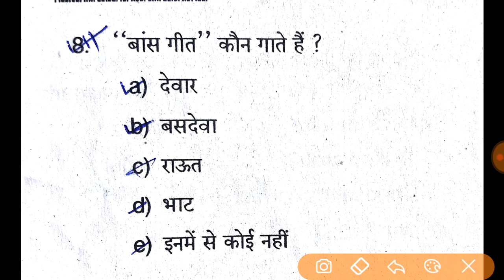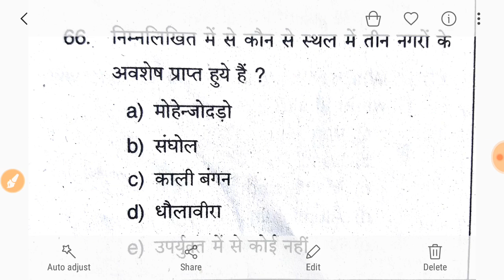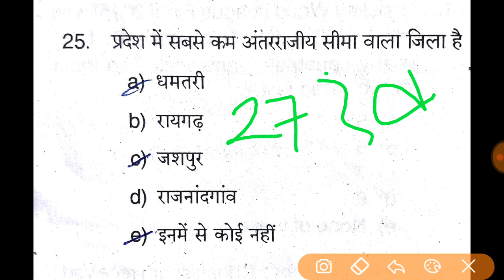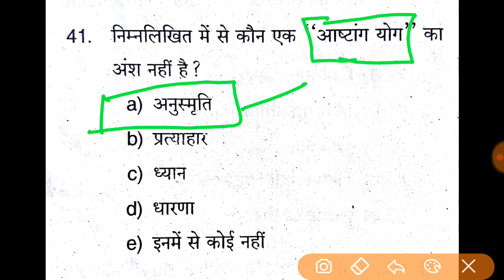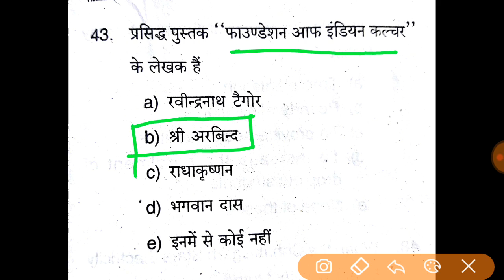Cgpsc 2019 gk questions. Top 10 gk science questions.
Cgpsc cgvyapam top 10 gk science questions